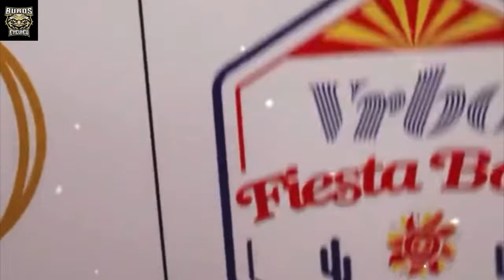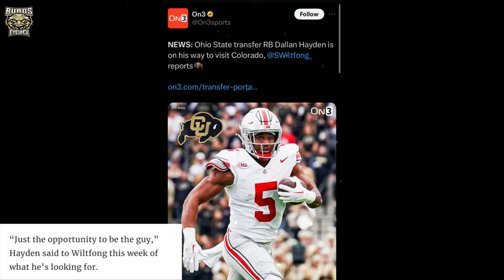DOMINANT 4⭐️TCU DT & EXPLOSIVE 3⭐️OHIO STATE RB BOTH WILL BE IN BOULDER SOON! COLORADO FOOTBALL!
Coach Prime continues to attack the transfer portal!!